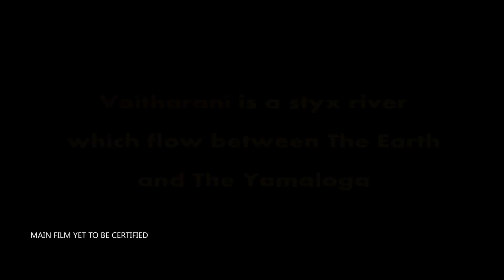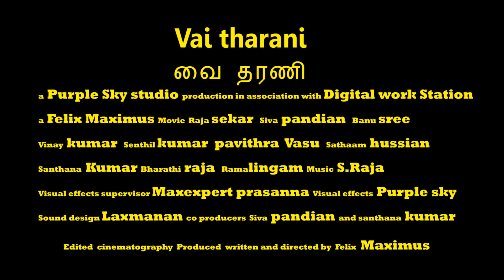Vai tharani - Tamil Feature Film Teaser - Redpix Short Films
"Tamil Short Film" "Best Tamil Short Films" "Short Films" "Must watch Short Films" videos” “youtube videos” “video” “movies” “film” “movie”  “free movies online”  “youtube movies”